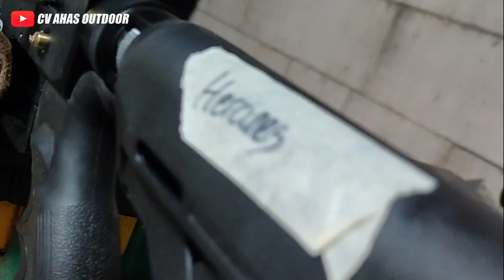PREDATOR MURAH CUMA 2 JUTAAN!! PROMO SENAPAN ANGIN PCP BOCAP PREDATOR TACTICAL TERBARU DI 2023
4 CARA BELI / ORDER :

1. BAYAR DITEMPAT / COD
2. TRANSFER BANK

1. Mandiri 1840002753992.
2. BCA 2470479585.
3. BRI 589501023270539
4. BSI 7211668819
Semua atas nama ABDULLAH

4. Datang ke alamat kami di Desa raguklampitan RT 04 RW 01 Batealit Jepara Jawa Tengah